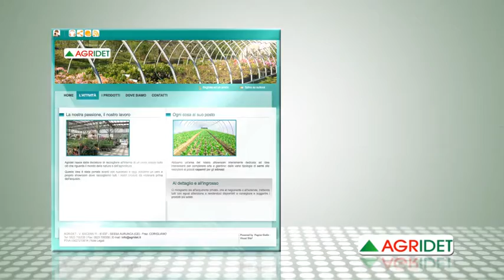Agridet: tutto per il giardino e l'agricoltura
Video promozionale di Agridet - Sessa Aurunca (CE)
L'azienda Agridet è sita a Sessa Aurunca (CE), è un'attività giovane gestita con professionalità e competenza da Gianluca Gagliardi, è specializzata nella vendita di attrezzature per l'agricoltura, il giardinaggio e la zootecnia: prodotti e attrezzature per la cura del verde, sementi, bulbi e piantine per orto e giardino, mangimi, concimi, integratori, fertilizzanti, antiparassitari e diserbanti. Visitando il nostro show room incontrerete un tim esperti nella consulenza e nel consigliarvi il miglior prodotto per le vostre esigenze, ci occupiamo della vendita al dettaglio e all'ingrosso di prodotti alimentari delle migliori marche offrendo prezzi super convenienti.
Spot in programmazione a maggio 2012 nel cinema Cinepolis di Marcianise